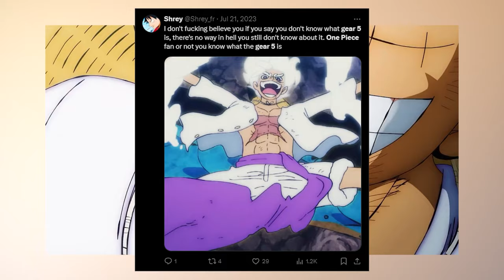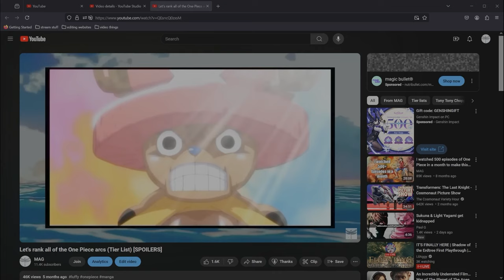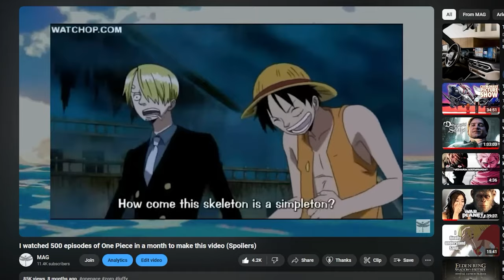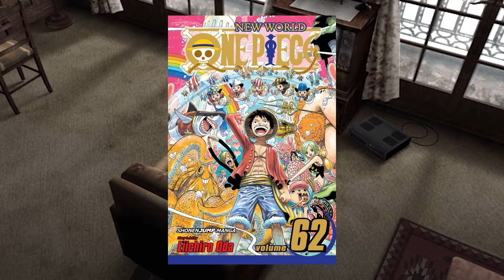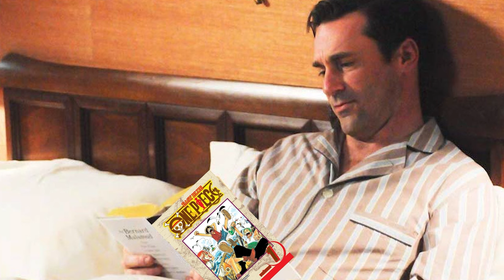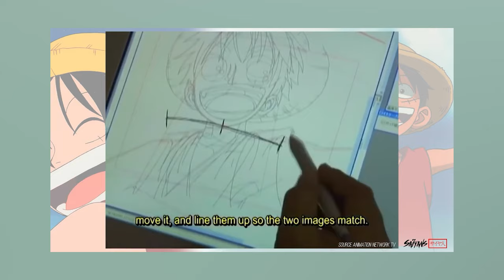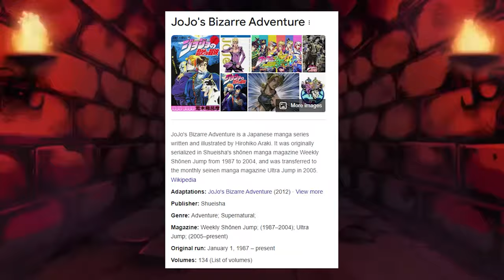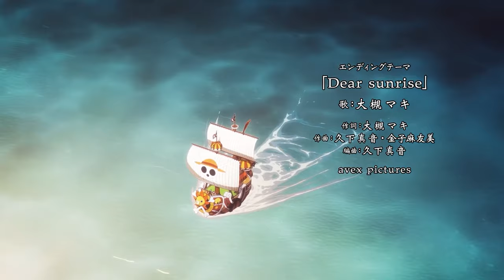I watched 1000+ episodes of ONE PIECE just to make this video (my thoughts)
I watched/read a 1000+ chapters and episodes of one piece in less then a year because I had nothing better to do... Now I love it, but why did I do this to myself?

Anyways let me talk about what I think so far after catching up after almost just a year!

(You have no idea how many photos and videos I downloaded just for this video LMAO)

MANGA SPOILER SECTION TIMESTAMP: 22:38 - 26:30

Dragon's Dogma 2 OST:  Havre - Peaceful moment
Dragon's Dogma 2 OST:  Excavation Site
Final Fantasy VII Rebirth OST - Artifact Hunt.
Marvel vs. Capcom 2 OST - Clock Tower Stage
songs to fill an empty head (various nintendo songs)
Persona 5 - Sweet 15 Min
Resident Evil 4 Remake - The Drive Extended Theme (Shooting Range Bonus Mix)
RTO Ehrenfeld -  Overtaken (One Piece)
Street Fighter 3 2nd Impact Giant Attack OST
Sharp Eyes The King of Fighters '95 - Arashi no Saxophone 1 and 2 (Arranged)
Wicked Plan - Persona 5Windmill Isle (Day) - Sonic Unleashed [OST]
Worst Beat Ever Created [Number 10] (prod. Distant x LUIOFFICIAL)